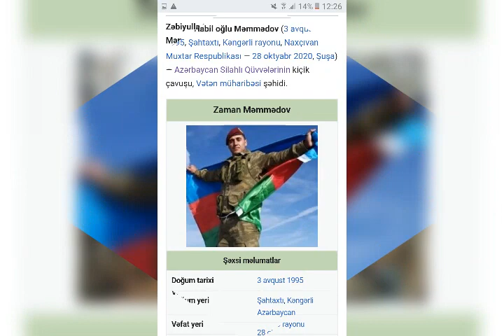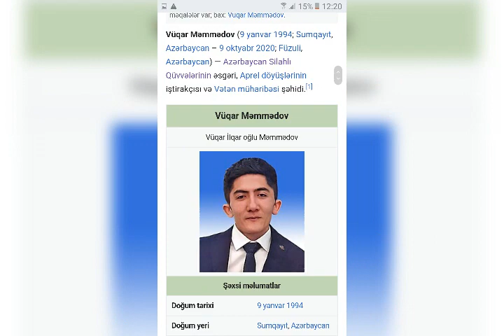ŞƏHİDLƏRİMİZ ( 56 HİSSƏ )